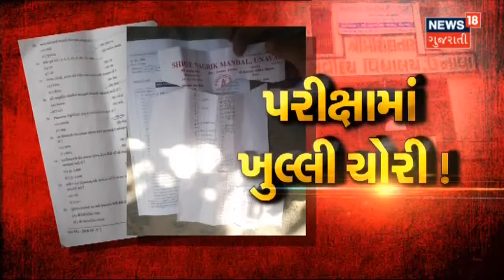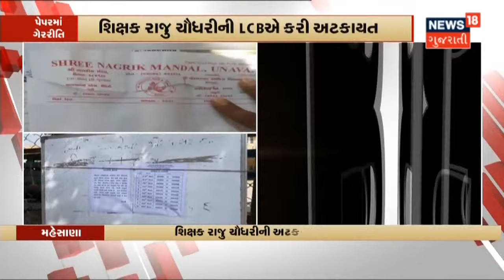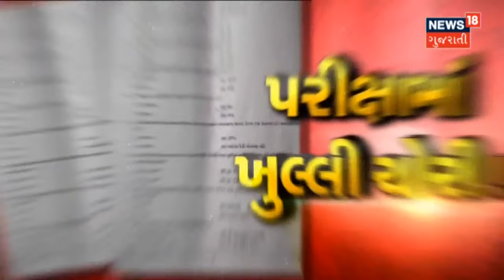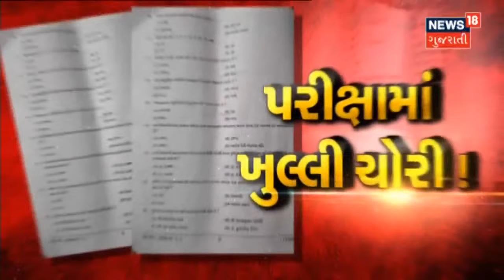Breaking News | Mahesana Paper Scam | Mahesana LCB એ કરી એક વ્યક્તિની અટકાયત | News18 Gujarati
Mahesana માં થયેલા Unava ની શાળામાં થયેલી ગેરરીતિ મામલે Mahesana LCB એ કરી એક વ્યક્તિની અટકાયત.રાજુ ચૌધરી નામના શિક્ષકની કરાઈ અટકાયત.સર્વોદય School માં ચાલતા પ્રાથમિક વિભાગમાં કરે છે તે નોકરી.રાજુ ચૌધરીને પૂછપરછ માટે Unava Police મથકે લઇ જવાયો.